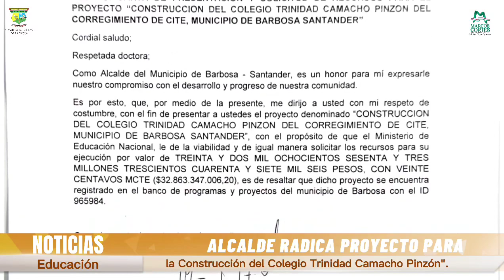proyecto para la Construcción del Colegio Trinidad Camacho Pinzón del Corregimiento de CITE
🇭🇺 Alcalde Municipal radica proyecto para la Construcción del Colegio Trinidad Camacho Pinzón del Corregimiento de CITE. 🫂👍